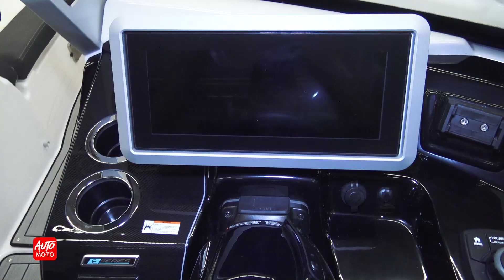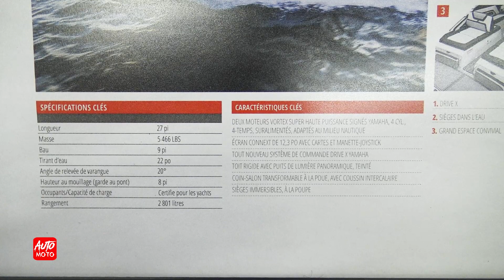2023 Yamaha 275SD X Yacht Length Overall 27' - In Depth review - Montreal Boat Show 2023